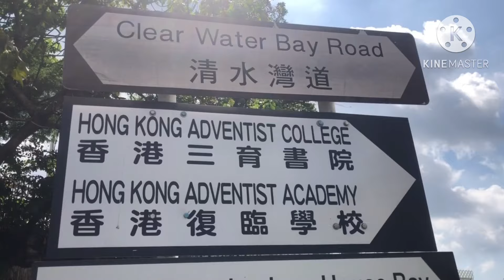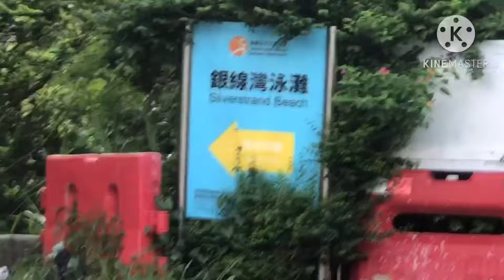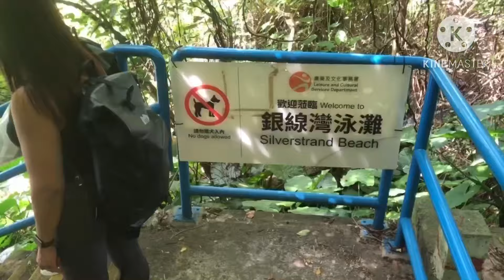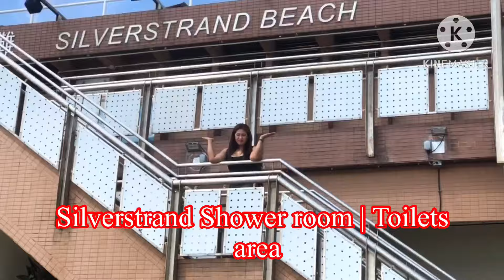Guide to Silverstrand Beach Clearwater Bay HK